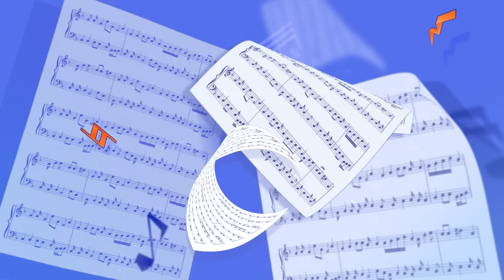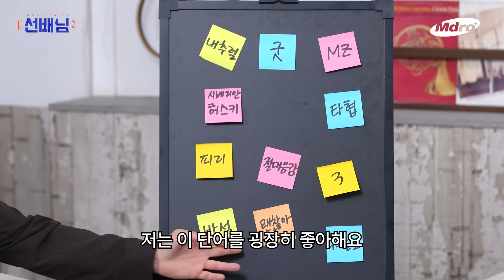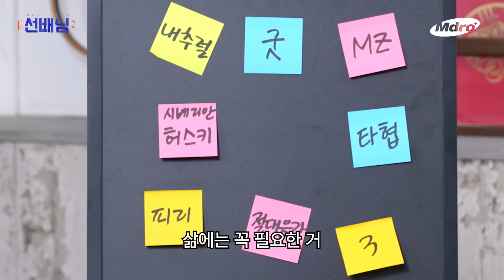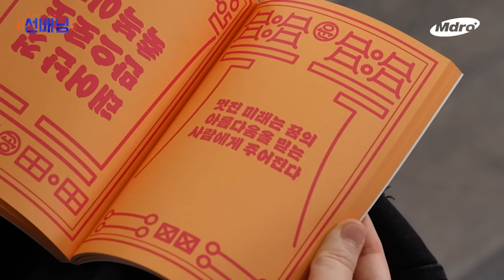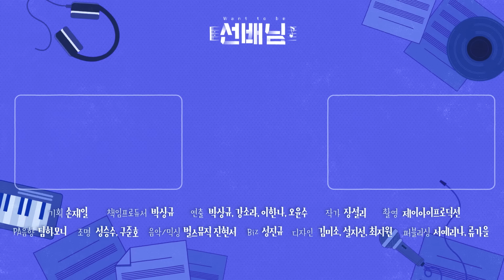이석훈 X 이창호 정신 못 차리게 만든 역대급 후배 등장 | Want to be 선배님 EP.04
선배님, 정신차려 이 각박한 세상 속에서
이석훈 X 이창호 방송 경력에 이런 후배님들은 없었습니다

어디서도 본 적도, 들은 적도 없는 특별한 음악부터
신선한 예능감으로 선배님들 정신 똑바로 차리게(positive) 만든 사연은?

그냥 빌어 ~ 막 빌어 ~ 선배님 잘 되게 해달라고 빌어 ~

[🎼Want to be 선배님🎼]
신개념 음악 동문 프로젝트

*이 영상은 한국콘텐츠진흥원의 지원을 받아 제작되었습니다.